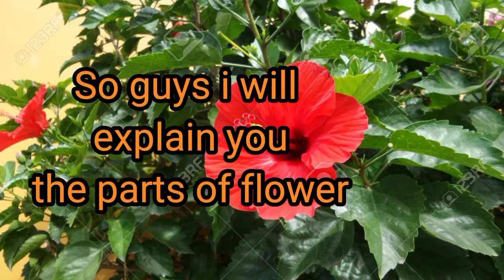Science Grade 5 Reproductive system in plants